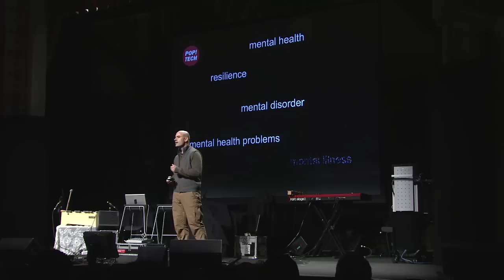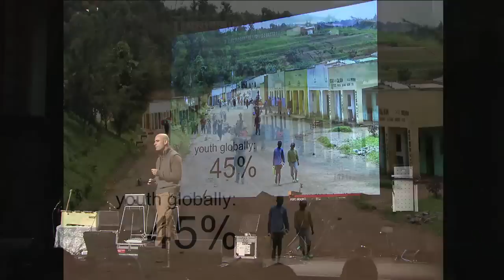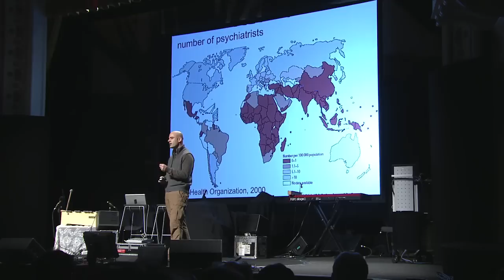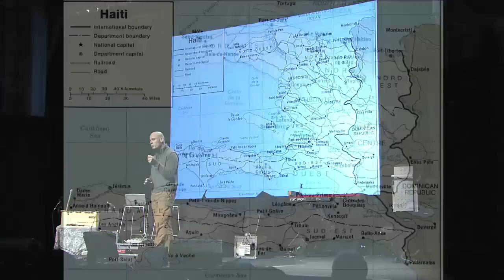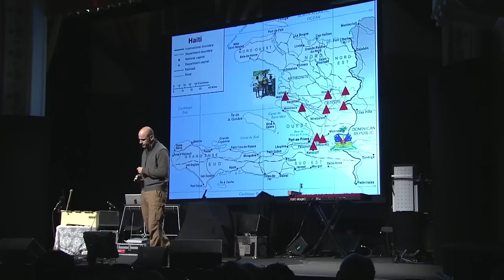Giuseppe Raviola: Global mental health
Giuseppe "Bepi" Raviola is a psychiatrist with Partners In Health, Harvard Medical School and Boston Children's Hospital, working to integrate mental health services into global health care efforts. "Did you know that in 15 years depression alone will be the number one cause of disability globally, above heart disease, cancer and HIV?"